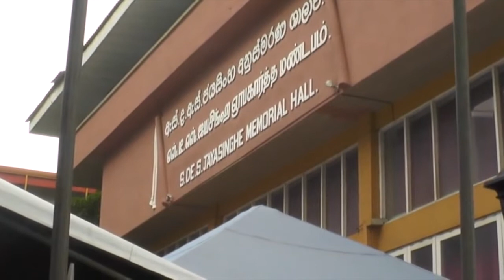Deshamanya Lakshan Seneviratne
Truly humbled to be Sri Lanka’s youngest Deshamanya titleholder.
May this be an inspiration for all youths and future generations, regardless of age to take the first step to make a difference.
Together let us build a greater Nation supporting one another!
Stay Blessed!

ඇත්ත වශයෙන්ම මෙය තවත් තරුණ තරුණියන්ට ආශ්වාදයක් වනු ඇතැයි අපි බලාපොරොත්තු වෙමු.